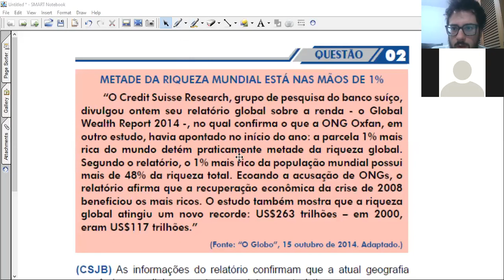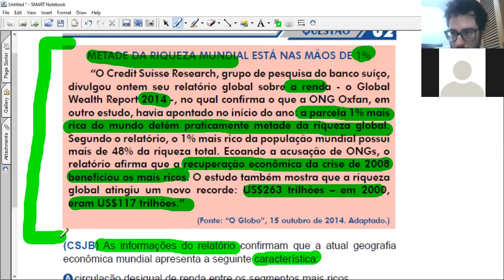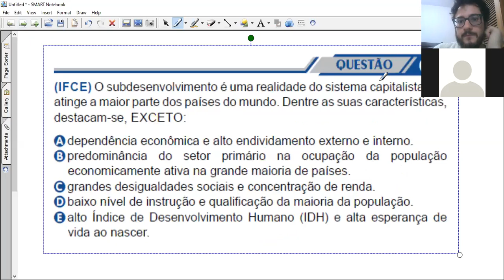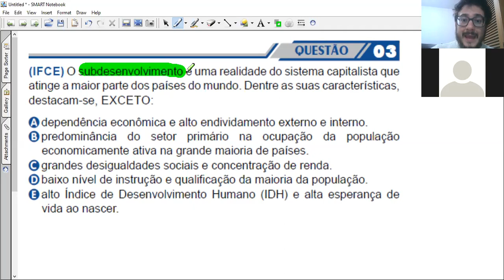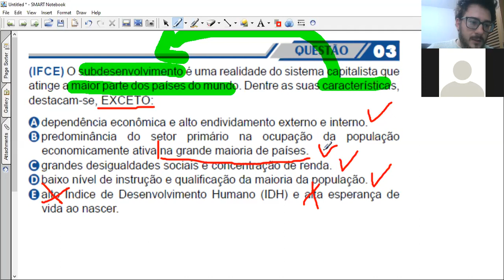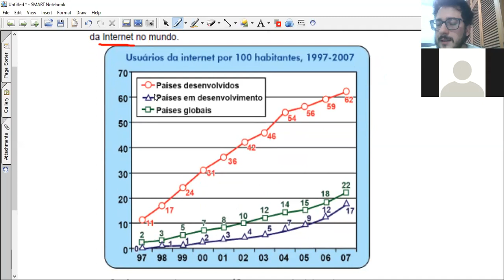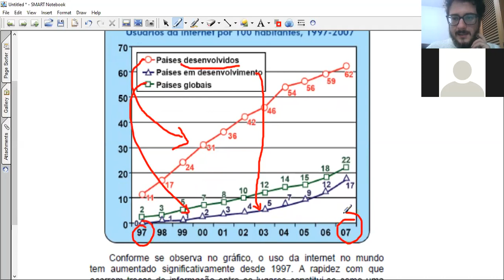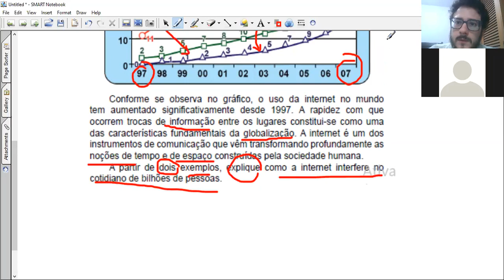11 1 Correção dos Exercícios do Capítulo 5 números 2, 3 e 6 27 05 2020